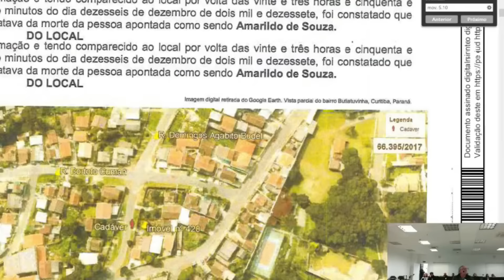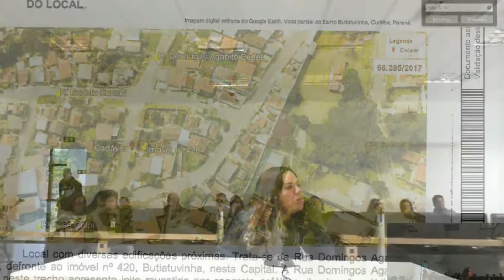🔴 Tribunal do Júri - Cadê a gostosa da sua irmã, disse a vítima ao réu...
Resumo do caso: Amigos, bebidas, jogo de carta e palavras mal colocadas, foram os elementos que resultaram nesse delito! Assistam o desenrolar dos fatos e assista a sentença penal ao final.